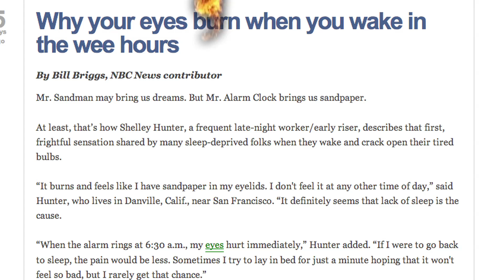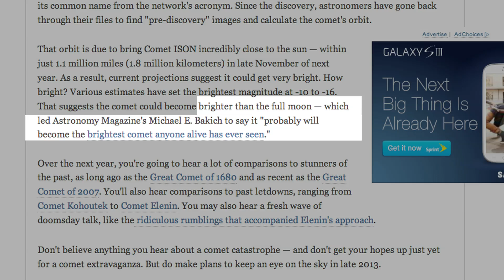Comet Brighter than the Moon?